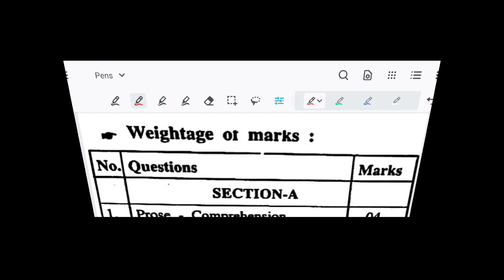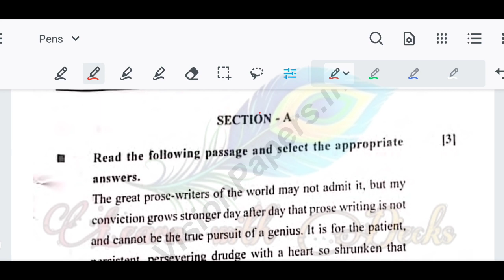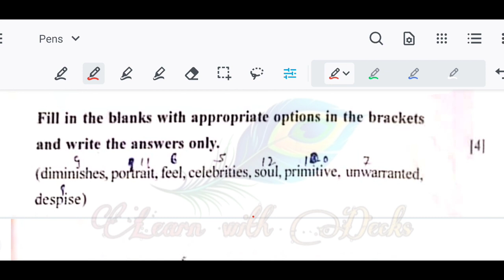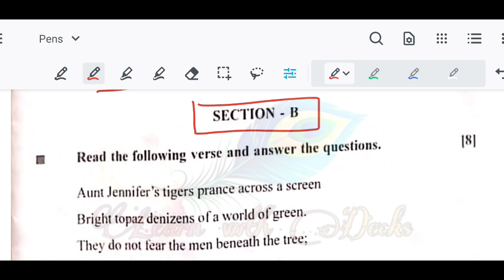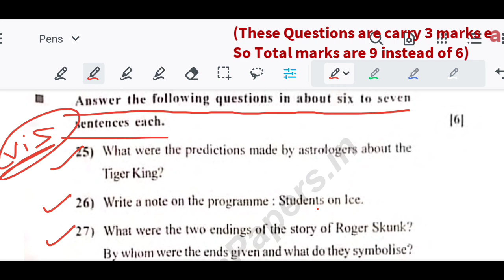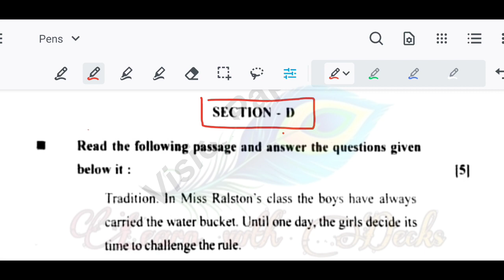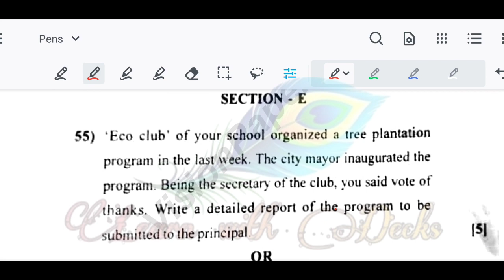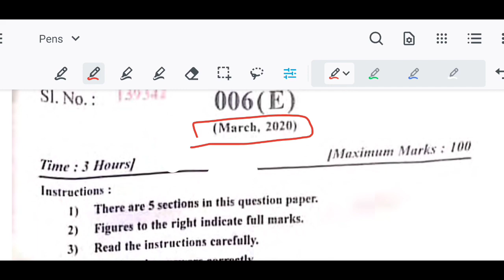18 October 2021 Std 12 School Exam Blueprint English FL 100 Marks | First Exam Model paper Eng. FL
18 October 2021 Std 12 School Exam Blueprint English FL 100 Marks | First Exam Model paper Eng. FL | English First Language October Month Exam Model Blue print | 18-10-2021 English First Langauge Exam Paper

► Link

1. Ace Law - 1 Year Comprehensive Batch for CLAT 2022

 *Starting on October 4th*

 *2. Mighty Legal | 1 Year Comprehensive Batch for CLAT 2022*

 *Starting on 6th October*

 *3. Justice Served | Beginners Batch for CLAT 2023*

 *Starting on 8th October*

 *Free Tests:*

⦿ Topics Cover In the Following Video :

(1) Blueprint of Std 12 Gen.Stream 100 Marks October Exam 2021
(2) Std 12 General Stream 100 marks paper style English 006 First Language
(3) 2021 School Exam's English First Language Paper Style
(4) English First Language 006 100 Marks Paper Std 12
(5) GSEB Std 11 English First Language 100 Marks Paper for October 2021 Exam

Disclaimer_